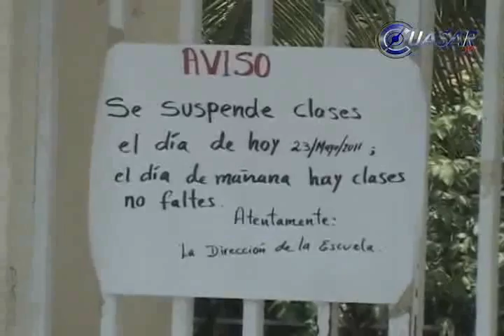Atacan a balazos alcaldía de Cojumatlán de Régules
Sujetos desconocidos balearon la madrugada de este miércoles la presidencia municipal de Cojumatlán de Régules, Michoacán